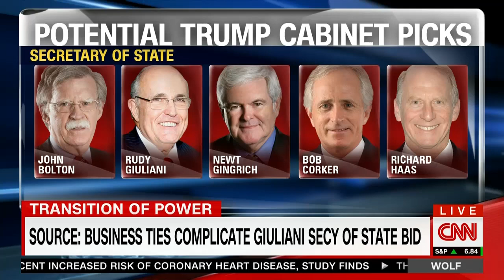Sen. Rand Paul: Bolton "Totally Unfit" to be Secretary of State